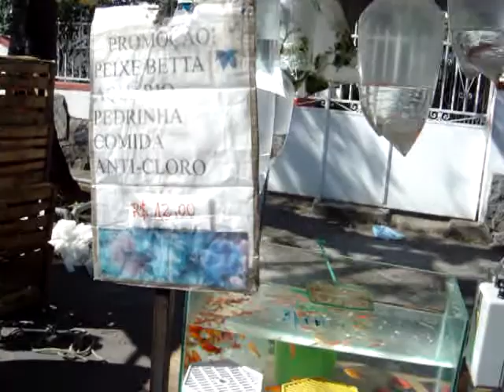André dos Peixinhos em sua barraca na Basilio de Brito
André e sua barraca de peixes na rua Basilio de Brito no Cachambi, todo Domingo na feira do bairro.  Peixes diversos, alimentos para peixes e pássaros, equipamentos para aquariofilistas e amadores de pássaros. Atendimento com simpatia e  qualidade.